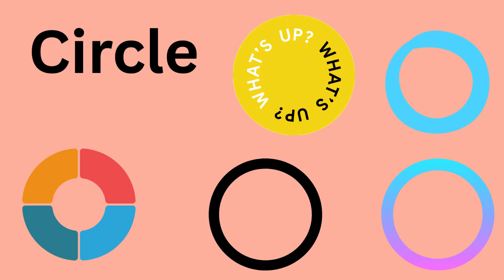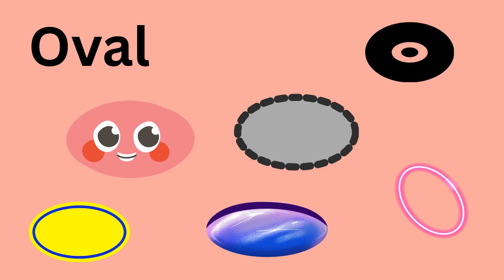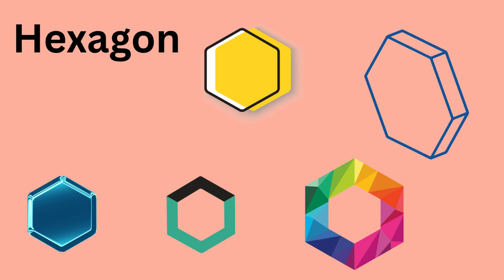2D shapes | maths shapes | square | shapes song | shapes rhymes | Toontown by ridhita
🎉 Learn 2D Shapes with Fun! | ToonTown by Ridhita 🎉

Welcome to ToonTown by Ridhita! In this exciting and educational video, kids will learn all about 2D shapes in a super fun and easy way! From squares and circles to hexagons and stars, we’ll sing, laugh, and discover the amazing world of geometry for kids!

Perfect for UKG, LKG, nursery, and kindergarten students, this video helps young learners recognize, name, and understand the basic flat shapes with engaging visuals and catchy music. 🧠✨

🔺🔵🟩 Shapes covered in this video:
Square, Circle, Triangle, Rectangle, Oval, Heart, Star, Rhombus, Octagon, Pentagon, Hexagon

👉 Educational + Fun = Perfect combo for early math learning!

📌 LSI Keywords:
2D shapes for kids, learn shapes video, geometry for children, preschool math, basic shapes song, kindergarten shapes, animated math video